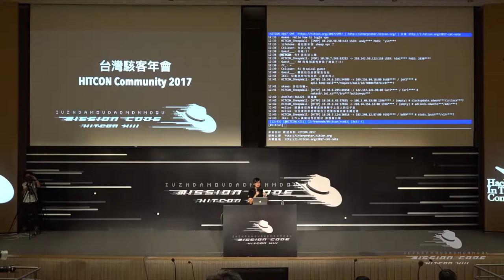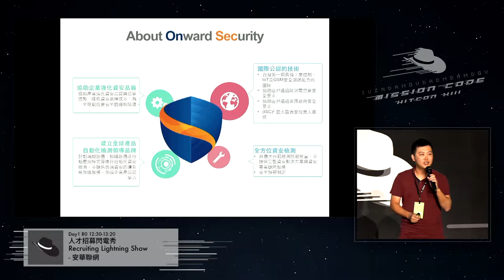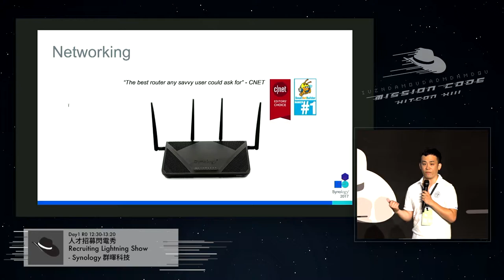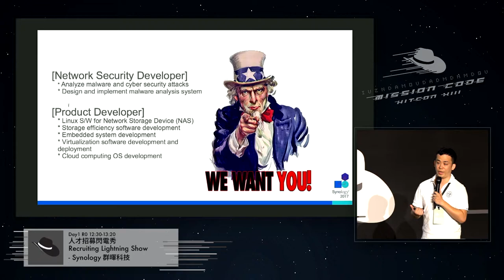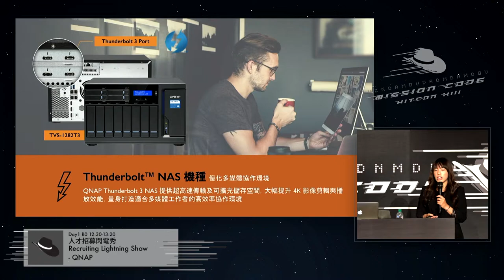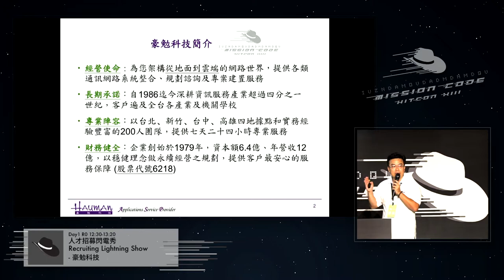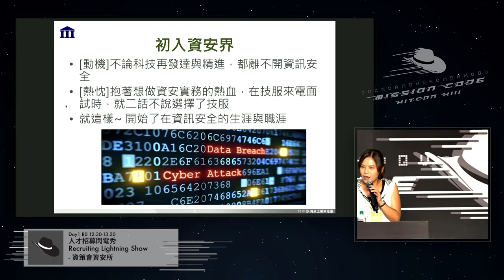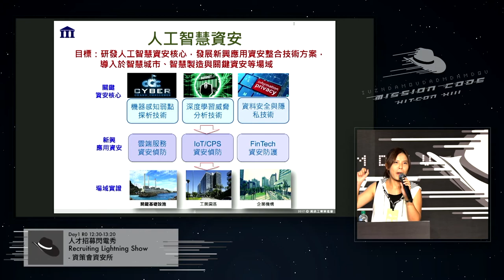[HITCON CMT 2017] R0D104 - 人才招募閃電秀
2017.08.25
Topic: 人才招募閃電秀